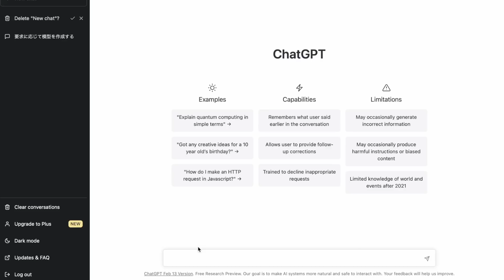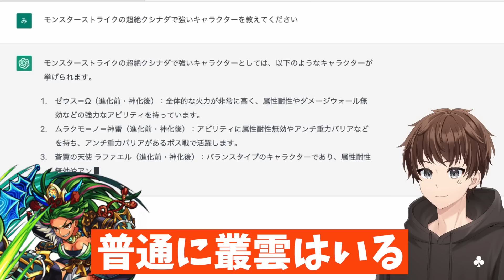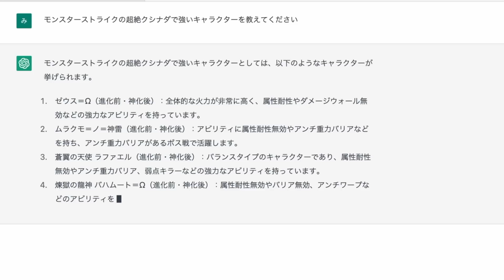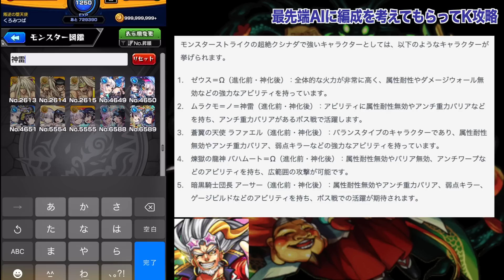【検証】最先端AIに"クシナダ"適正キャラを教えてもらって挑んだ結果…【モンスト】【chatGPT】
村上宗隆は本当に偉大な打者です。
18年ぶりの3冠王、5打席連続ホームランや日本人最多の56号など、歴史的な記録を残した2022年シーズン。
東京五輪では8番を打っていた男が打って変わって、"日本の4番"として迎えたWBC。
しかし、ストライクゾーンの違いを含め、打撃不振に苦しめられました。
よくよく見ると村上の打席だけ不思議とコースギリギリに決まってしまっていた1次ラウンド。三振が多くなりました。
ただ、結果が出ない中でもチームは勝ち続け、栗山監督は彼を4番に据え続けました。
重圧、周りの声、不甲斐なさなど、まだ23才、一般でいえば大卒1年目に相当する男には僕らには想像しきれない色んな思いがあったと思います。

負けたら即敗退の準々決勝イタリア戦では5番に配置転換。
村上本人がこだわり続けた4番から、"降格"と言わざるを得ない形となりました。
結果、2本の2ベースを打ちましたが、完全復活とは言い切れない状態で迎えた準決勝のメキシコ戦。
結果はまさかの3打席連続3三振。
試合展開もいきなり3点を先制され、先発サンバドルに苦しめられ、その後はチャンスを作っても凡退、残塁が多くなる嫌な展開でした。

「このまま日本は負けちゃうのか…」そんなことが過ぎる中で、試合は後半戦7回を迎えました。
2アウトから1,2塁のチャンスを作り、村上に変わって4番に座った吉田正尚。彼の放った打球はライトポール際に突き刺さる3ランホームラン。これで同点とします。
しかし、その後に岡本のホームラン級の打球をキャッチしたアロサレーナの2塁打を皮切りに2点をあげ、メキシコが即座に勝ち越し。日本も8回にチャンスをまた作りますが、代打山川の犠牲フライの1点のみ。5-4のメキシコ優勢で9回を迎えます。

僕は嫌でした。勝てなかった時に人は相手を称えるのではなく、"戦犯"を探します。
その一部の日本から向けられた矛先は、不調だった村上の首の皮まで届いていました。
そんなことを思う中、大谷翔平が流石の初球2ベースヒット。
「まだ終わっていない」不可能を可能にし続けた男が語らずとも、プレーで体現化します。
続く吉田正尚も四球を選び、そんな中で"神様"の悪戯か村上に打席が回ります。
ここで状況を整理すると、ノーアウト1,2塁。1点ビハインドの最終回。
野球のセオリーであれば、ここは送りバントです。
現に次の打者が岡本であれば、村上に代打牧原で送りバントという策が取られていたと思います。
しかし、スタメンで入っていた6番岡本には代走が出されていたため、中野が6番にいました。中野もいい打者ですが、長打に期待できる打者ではありません。
即ち、同点の犠牲フライが見込めるかはスタメンの岡本に比べると確率は低い場面。
そんな組合せの妙もあり、村上は打席に向かうこととなりました。
相手ピッチャーはメジャーでも経験豊富なメキシコの守護神ガイェゴス。
投じた初球は、ストレートに押し負けたファール。
続けた2球目、ストライクからボールになるスライダー、このボールを完全に見切ったのは村上。この時点で、僕は何か超越した冷静さを感じました。
そして迎えた3球目、真ん中高め少し内角寄りの村上の大好物の真っ直ぐがきた。
里崎さんの言った「伝説になれ、村上」これがまさに実現する条件が整った瞬間でした。
これまでの鬱憤を払拭する一振り。これが僕らの知っている"燕の4番"。
ヤクルトをセリーグ2連覇に導いた若い大打者は日本を世界一へと繋ぐ架け橋をセンター後方に放ちました。
まずは、2塁ランナー大谷が生還、と思ったとほぼ同時に、大谷を抜かすかの如く一塁代走の周東がトップスピードでホームイン。これにてゲームセット。
ようやく"村神様"が正真正銘の復活を遂げた瞬間でした。

物議を醸した2022年の流行語大賞「村神様」も少し遅咲きでしたが、今日をもって真の2022年度の流行語になったんじゃないでしょうか。

VOICEVOX:四国めたん,ずんだもん,春日部つむぎ,雨晴はう,波音リツ,玄野武宏,白上虎太郎,青山龍星,冥鳴ひまり,九州そら,もち子,剣崎雌雄,WhiteCUL,後鬼,No.7,ちび式じい,櫻歌ミコ,小夜/SAYO,ナースロボ＿タイプＴ